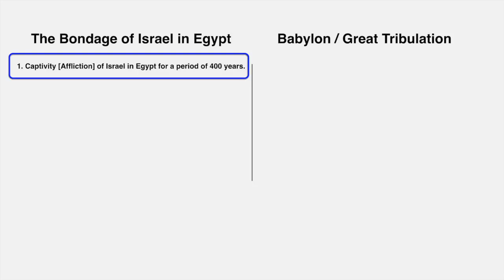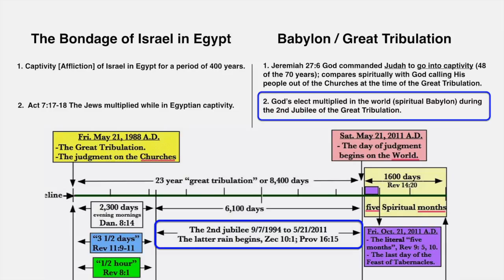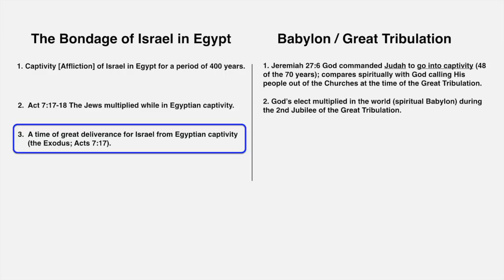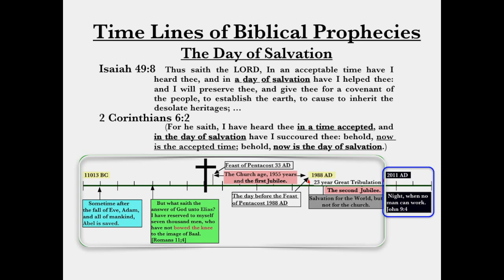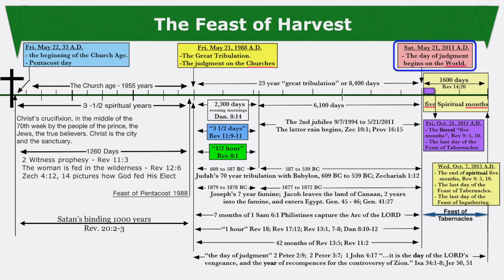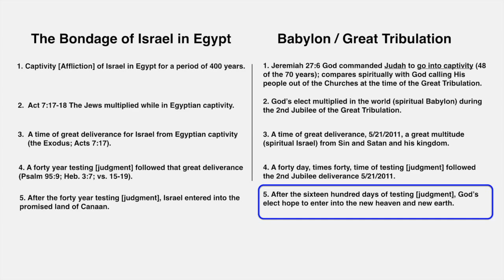Is there a relationship between the Babylonian captivity and recent history of today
Title
Is there a relationship between the Babylonian captivity
and recent history of today?
Description: 11:45
A-V Folder
05/03/15
This video is about a comparison of events between Israel’s
captivity in Babylon, and today’s history of spiritual Israel,
God’s elect, captive in Babylon, this world, during and after
the Great Tribulation. Excerpt from Revelation 10 Series, Part
8-10, dated 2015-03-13 by Chris McCann.